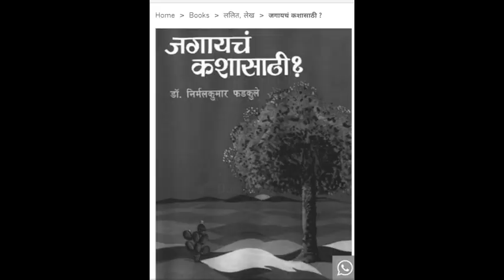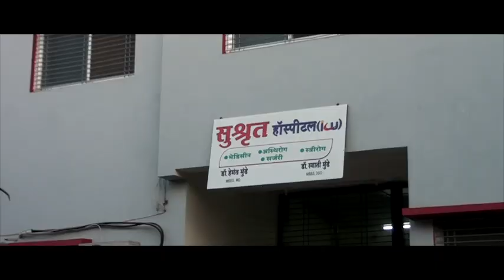safed gopi munde documentary film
dedicate to all doctor heard work...🙂